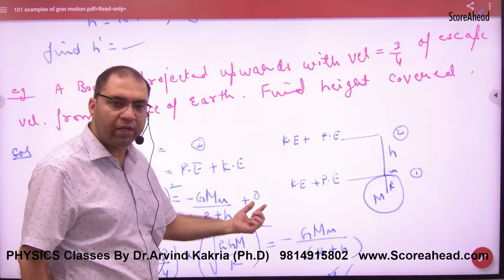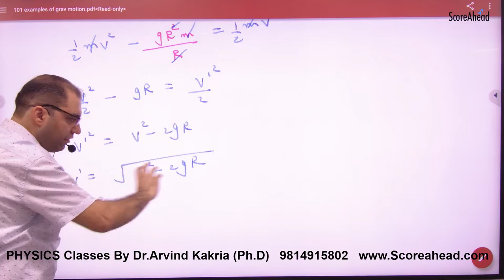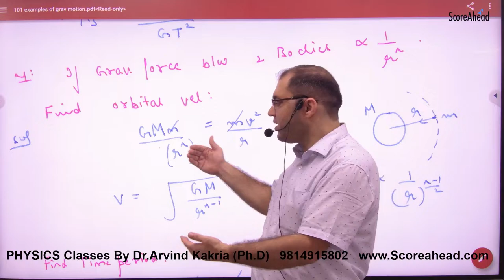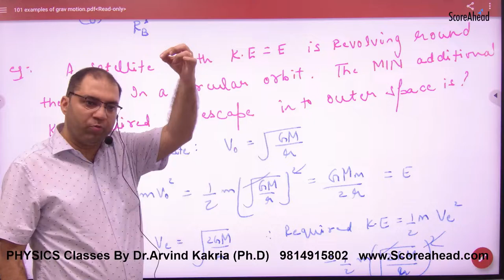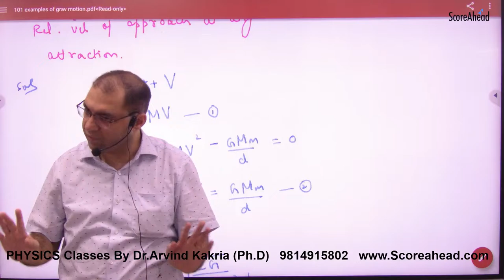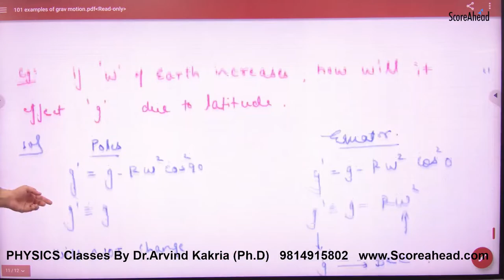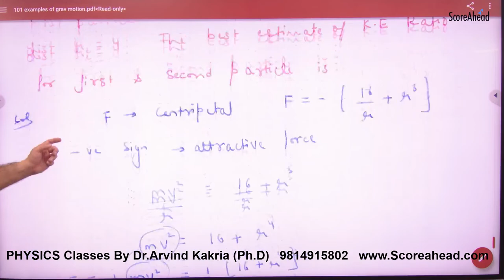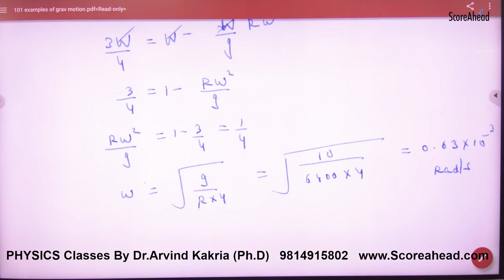218 Numercials on Graviation